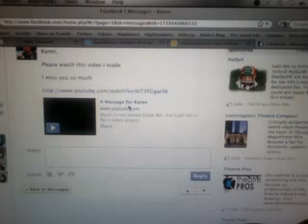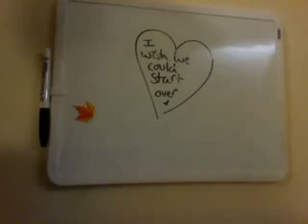A Message for Karen (Erase Me)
A Message for Karen

Featuring

Ryan Mcbride
Flavia Palozzi
and James Romney